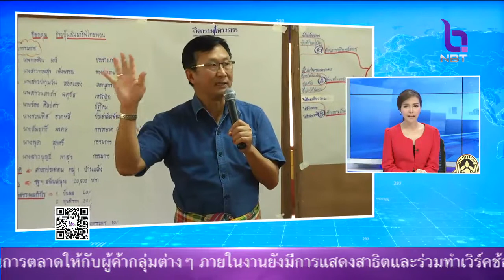3 เม.ย.นี้ รัฐบาลเปิดตัว เฟซบุ๊ก-สายด่วนไทยนิยม หวังให้ประชาชนร้องเรียนถึงนายกฯ โดยตรง